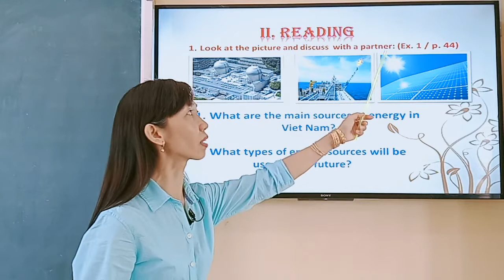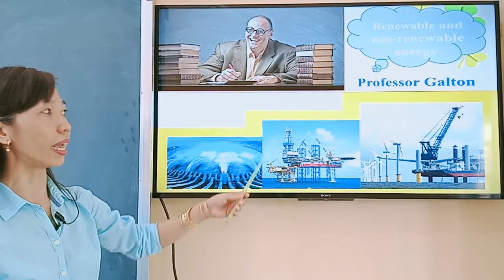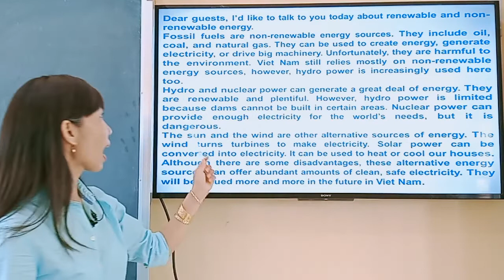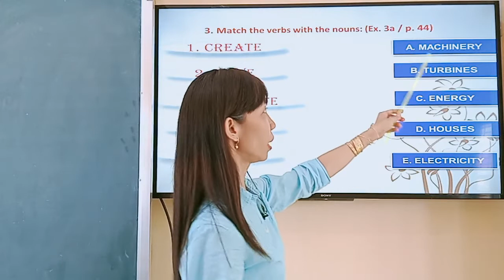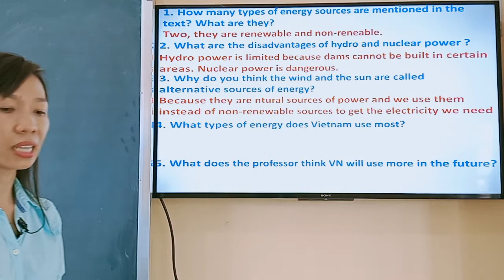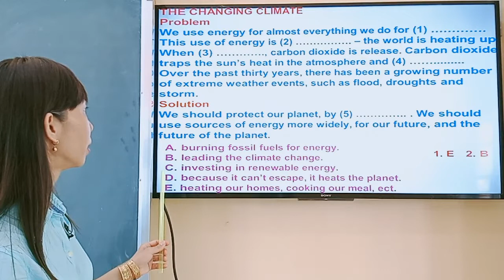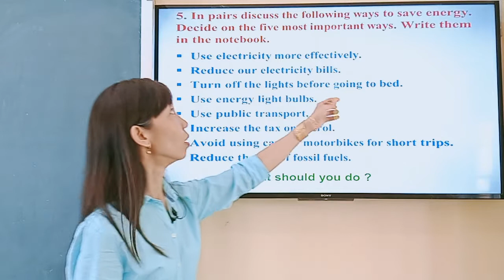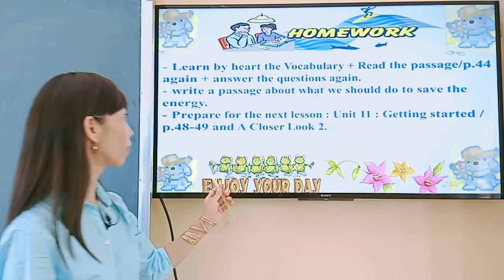Tiếng anh 7 hệ 10 năm -Unit 10: Sources of energy (Phần 2)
Giáo viên Huỳnh Nhựt Thanh -Trường THCS Cần Đăng -Châu Thành - An Giang